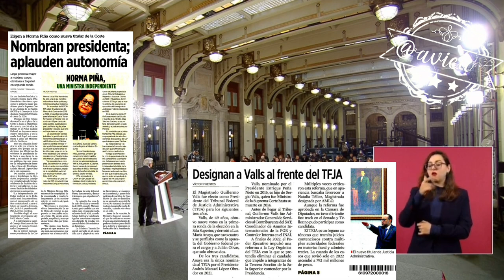Ya “felicitó” a la Ministra Presidenta de la SCJN, Norma Piña. 🦆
Dice que la Ministra Presidenta Norma Piña, se comunicó con él y posteriormente la felicitó por ser la primera mujer presidenta en la SCJN, también ve con buenos ojos la llegada de Valls, al TFJA aunque no lo conoce 🦆